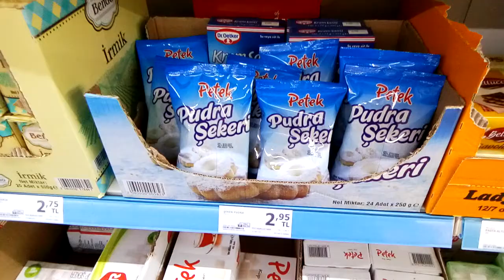Сахарная пудра в Турции